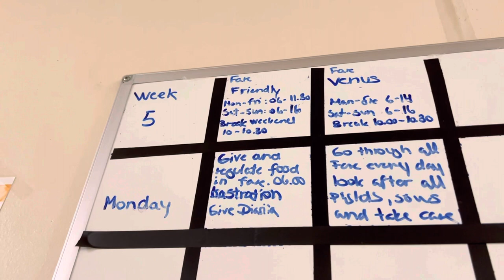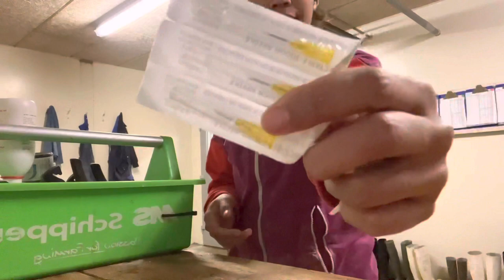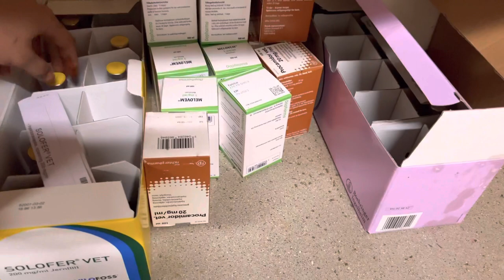Pig Farm in Denmark | Castration | My daily Job | Intern in Denmark | VLOG 03